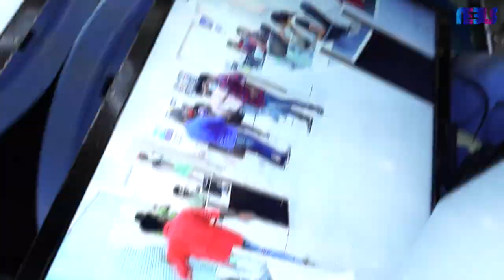Endrendrum Punnagai Serial Shooting Vlog 🎥| Zee Tamil | Neels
Want to know what goes behind the making of the show "Endrendrum Punnagai?"  Here's my new serial shooting vlog.

Join me on Neels to visit the shooting spot of Zee Tamil's "Endrendrum Punnagai."

If you enjoy this video, keep watching the show on Zee Tamil.